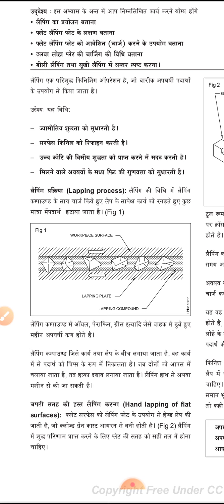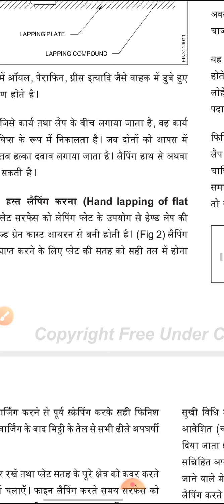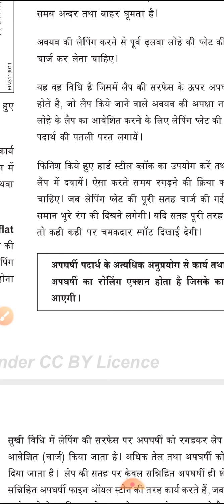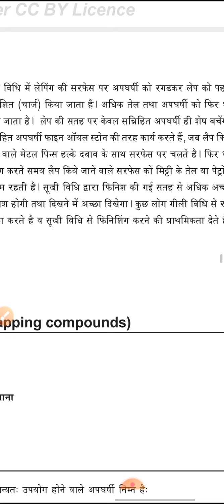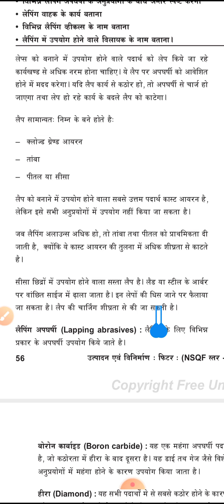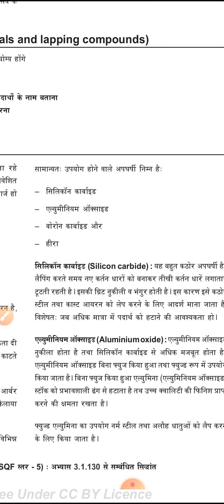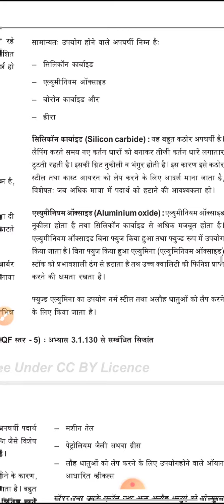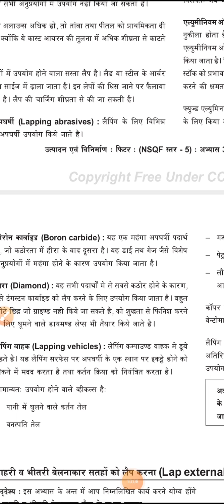Lapping Fitter Theory 2nd Year